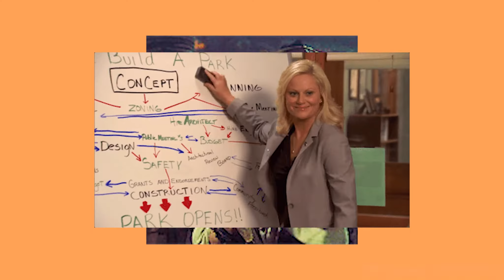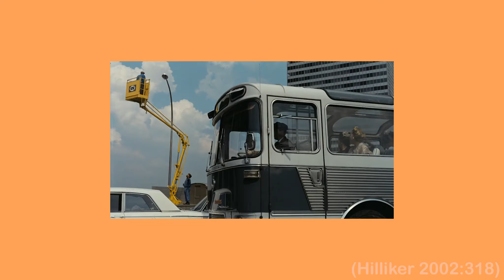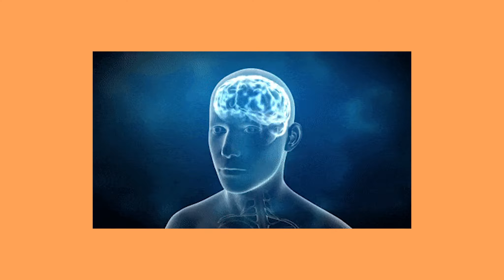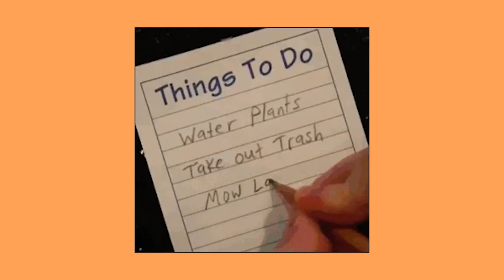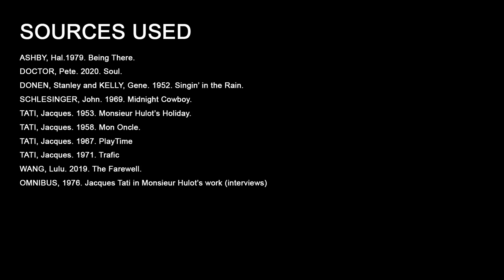How JACQUES TATI mastered CARELESS WALKING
Few film icons have cemented their place in cinematic history as long as Jacques Tati. Even fewer have mastered the art of Flaneuring quite like him!